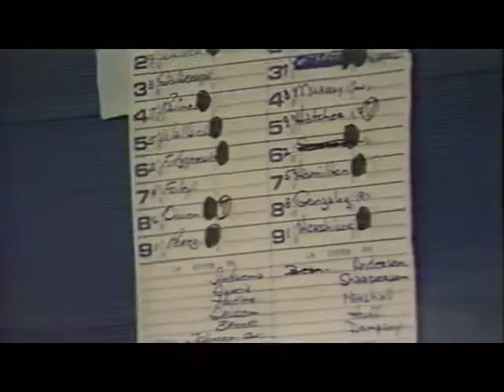1989 Games of the Year LA Dodgers vs Montreal Expos